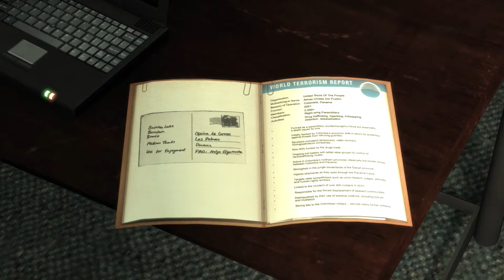Surrender To Police - Max Payne 3 Gameplay in hindi 1080p PC,PS3,X360 60fps | Part 13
Max Payne 3 is a third-person shooter video game developed by Rockstar Studios and published by Rockstar Games. It was released on May 15, 2012, for the PlayStation 3 and Xbox 360; a Microsoft Windows port was released on May 29, 2012, followed by an OS X port on June 20, 2013. The game is the third entry in the Max Payne series and the sequel to Max Payne 2: The Fall of Max Payne.